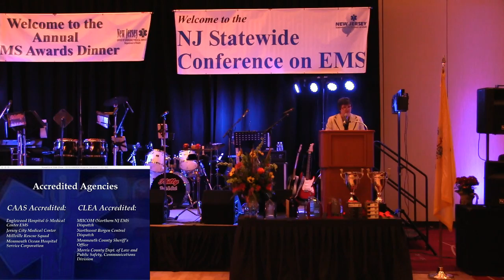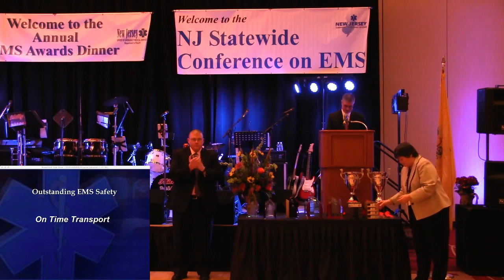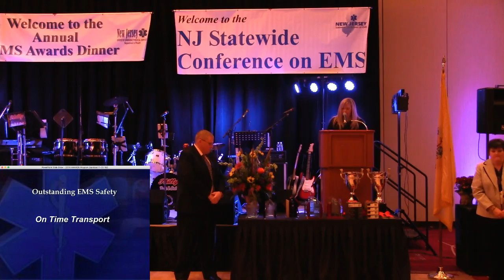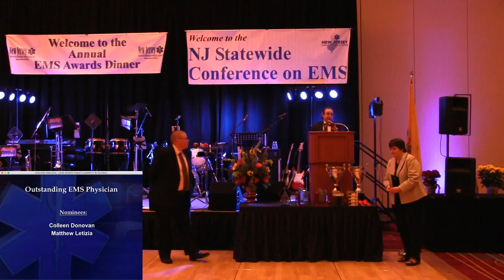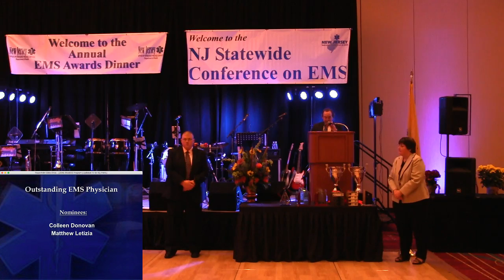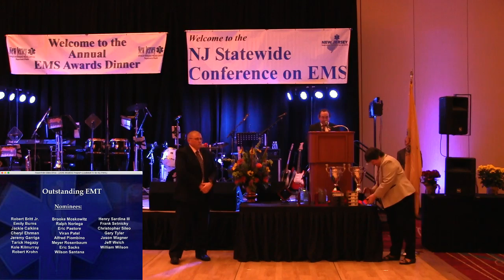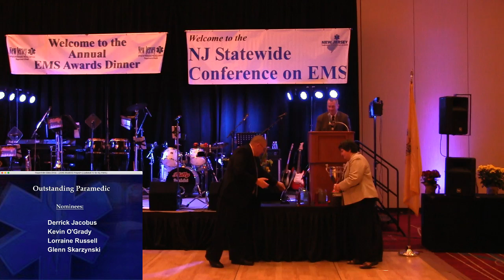2016 EMS Awards Presentation